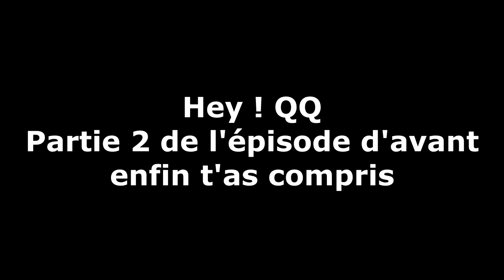Première épreuve - Sims 4 Loup Garous